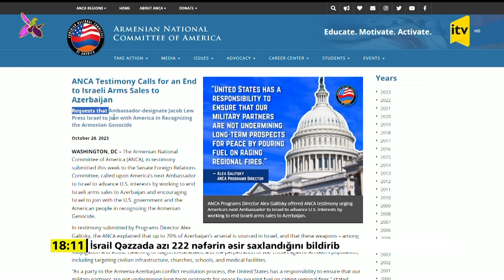Ermənilərin ANCA təşkilatı ABŞ-nin xarici siyasətinə müdaxilə etmək istəyir